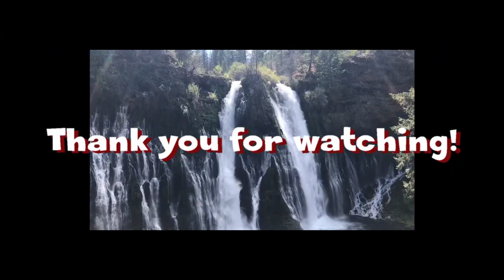Outdoor Adventure Companion | Calamity Jane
The day after Christmas I brought a new family member into my home. Her name is Calamity Jane, but I will call her Janey. I'm really looking forward to raising her, training her and taking her on outdoor adventures with me.